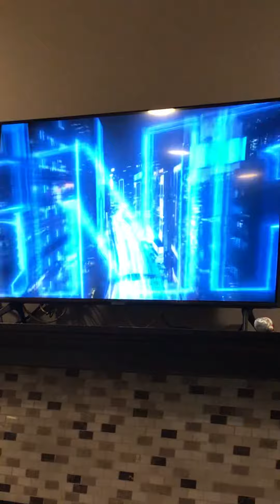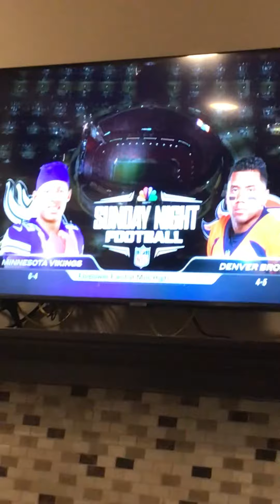Sunday night football intro